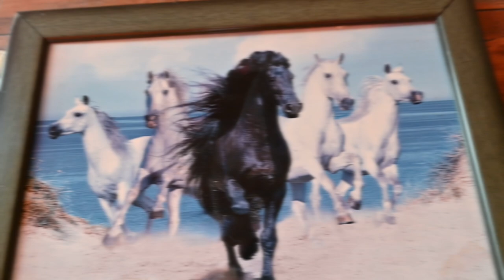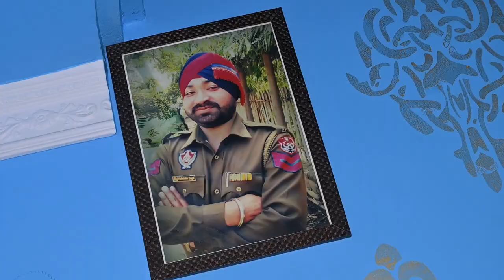Welcome to LIEUTENANT JASKARAN SINGH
Studio Singh Photography